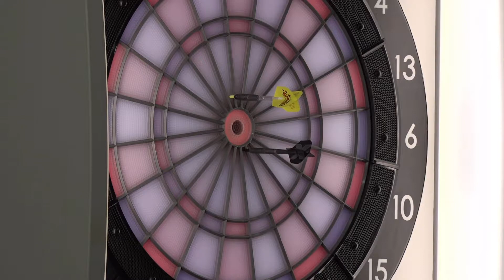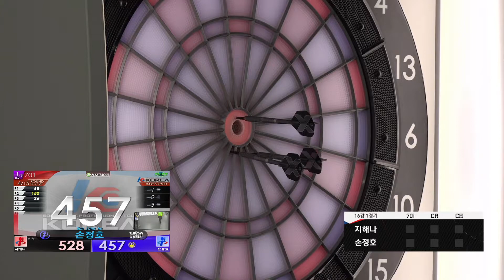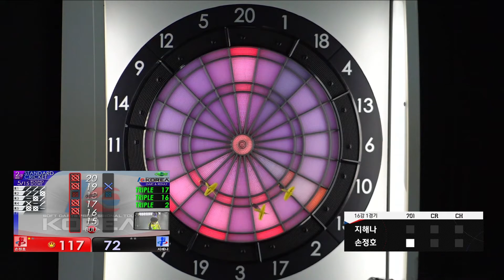Jeongho Son vs Haena Ji - Ro.16 Match1 - Dartslive KOREA 2018 STAGE1 DAY4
■ 대회 운영 주관: VERSUS GAMING

■ 대회명: SOFT DARTS PROFESSIONAL TOUR KOREA 2018 STAGE 1 Powerd by VSL

■ 대회 일정: 2018년 05월 20일 ~ 2018년 06월 24일 매주 일요일 오후 1시

■ 대회 장소: 독산동 V-Place

■ 대회 유형: 오프라인

■ 예선 방식: 라운드 로빈 (조별 풀리그) / 8강 싱글 토너먼트

■ 본선 방식: 16강 싱글 토너먼트

■ 대회 일정
1회차: 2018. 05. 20(일) 오후 1시 : STAGE 1 예선 DAY1
2회차: 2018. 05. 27(일) 오후 1시 : STAGE 1 예선 DAY2
3회차: 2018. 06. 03(일) 오후 1시 : STAGE 1 예선 DAY3
4회차: 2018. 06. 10(일) 오후 1시 : STAGE 1 예선 DAY4
5회차: 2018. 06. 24(일) 오후 1시 : STAGE 1 본선 FINAL